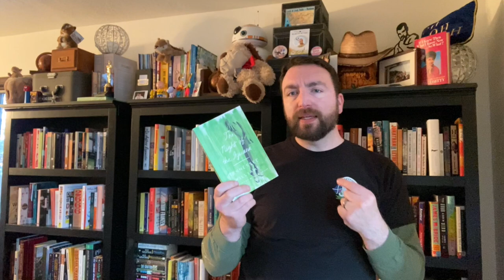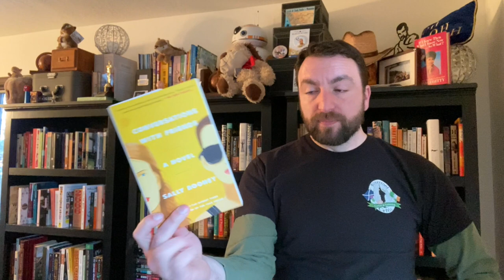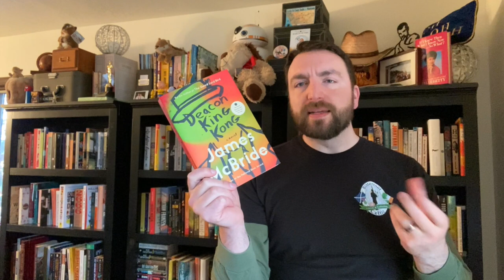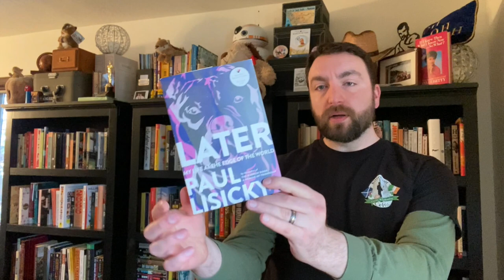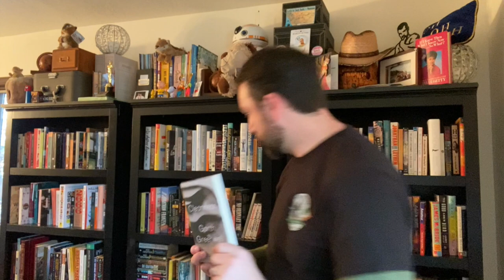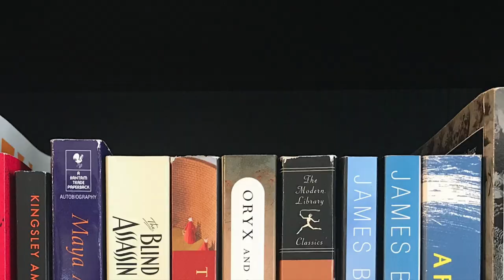A Big, Big Book Haul Revisit for March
We have not one but TWO book hauls to revisit! First, we'll take a look at the eight books I purchased in March of 2019, then we'll go through the nine books I hauled in March of 2020. How many have I read? What do I need to get rid of? And what already went out the door in an unhaul?

Titles mentioned:
Leading Men, Christopher Castellani
The Night of the Iguana, Tennessee Williams
Conversations With Friends, Sally Rooney
The Best We Could Do, Thi Bui
Speak No Evil, Uzodinma Iweala
Cloudbursts, Thomas McGuane
The Largesse of the Sea Maiden, Denis Johnson
Spectacles, Sue Perkins
Deacon King Kong, by James McBride
Collected Stories, Lorrie Moore
The Glass Hotel, Emily St. John Mandel
Later: My Life at the Edge of the World, Paul Lisicky
Cleanness, Garth Greenwell
The Housekeeper and the Professor, Yoko Ogawa
Writers & Lovers, Lily King
The Splendid and the Vile, Erik Larson
The Mirror and the Light, Hilary Mantel